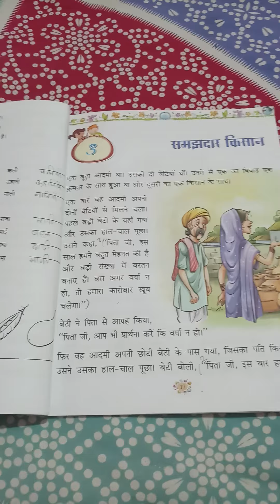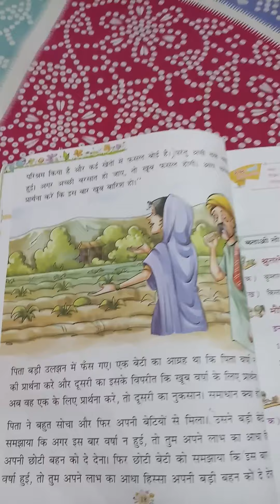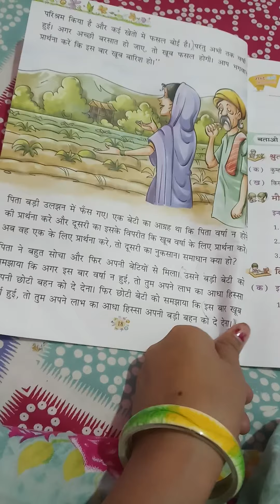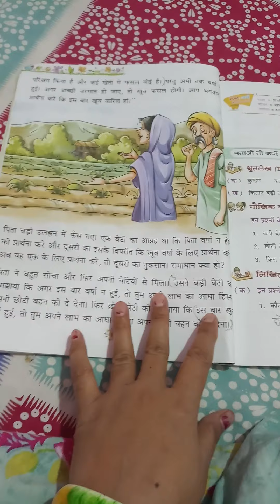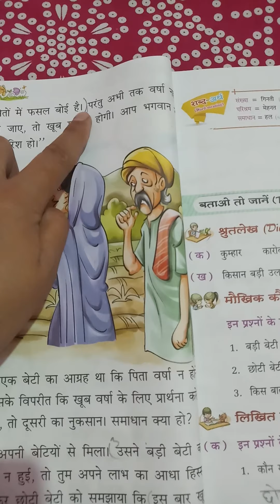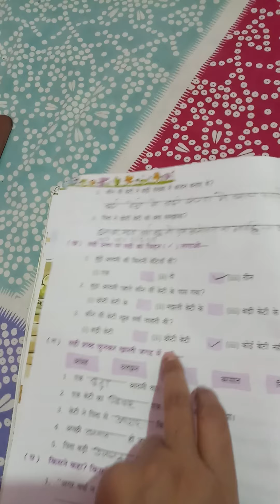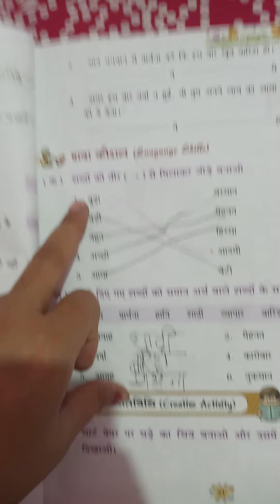CLASS 2 HINDI SAMGHDAAR KISAN||KAHANI.